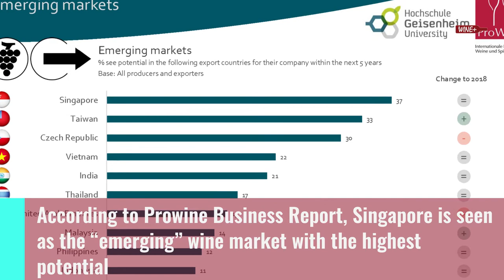𝗪𝗵𝗶𝗰𝗵 𝗮𝗿𝗲 𝘁𝗵𝗲 𝗺𝗼𝘀𝘁 𝗮𝗽𝗽𝗲𝗮𝗹𝗶𝗻𝗴 “𝗲𝗺𝗲𝗿𝗴𝗶𝗻𝗴” 𝘄𝗶𝗻𝗲 𝗺𝗮𝗿𝗸𝗲𝘁𝘀?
According to 𝗣𝗿𝗼𝘄𝗶𝗻𝗲 Business Report, 𝗦𝗶𝗻𝗴𝗮𝗽𝗼𝗿𝗲 is seen as the “emerging” wine market with the highest potential, followed by Taiwan and the Czech Republic.

Interesting to notice: among the Top 10, 6 are 𝗔𝗦𝗘𝗔𝗡 member countries.